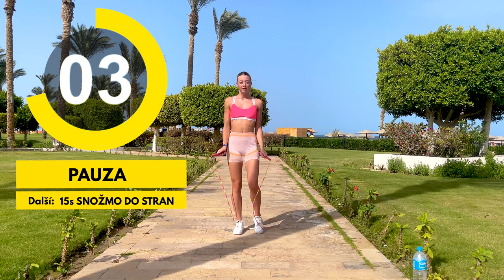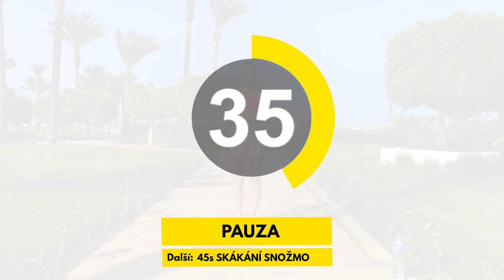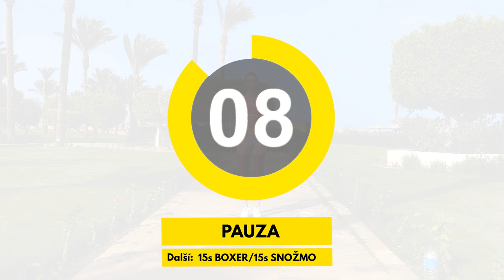Workout pro středně pokročilé - Skákání snožmo a Boxer step. Vypoť dezerty ze včerejška 💪😁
Další workout, u kterého vypiluješ základní triky a spálíš vela kalorií.

Jedou se základní triky - Snožmo, snožmo do stran a snožmo dopředu a dozadu. Abychom si neodvařili lýtka, tak jsme přidali boxer step, u kterého dáš lýtkům trošku volno 😁

Johča skákala s korálkovým švihadlem, které je vhodné na šperkování techniky a zkoušení triků.. najdeš ho zde